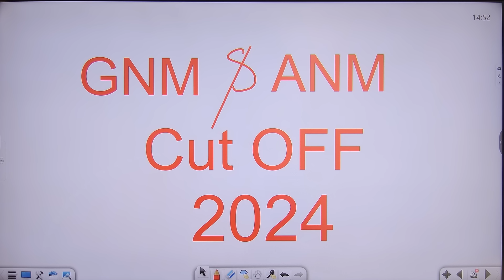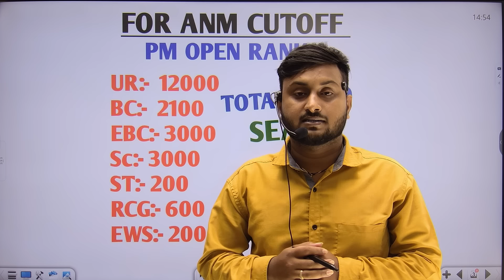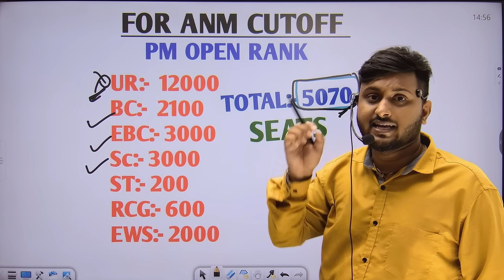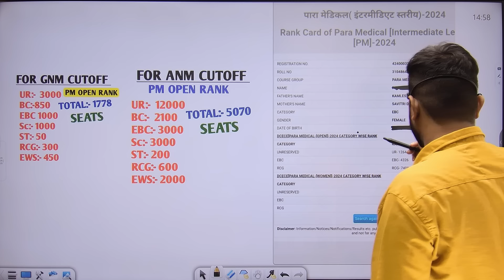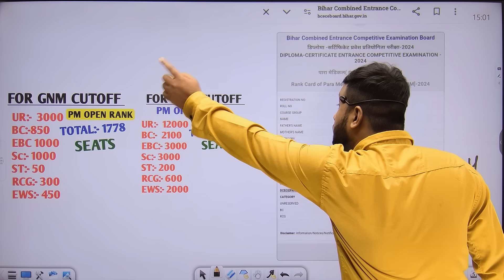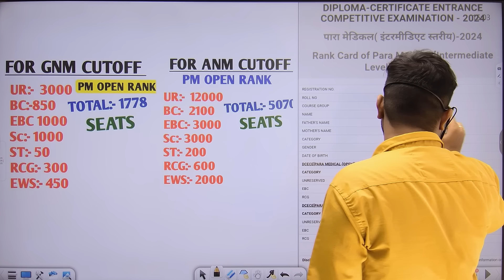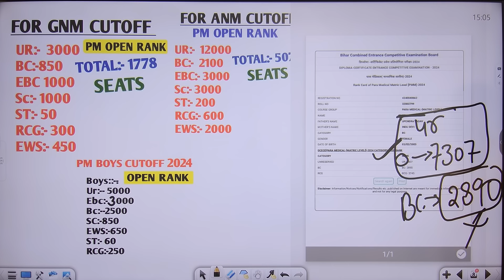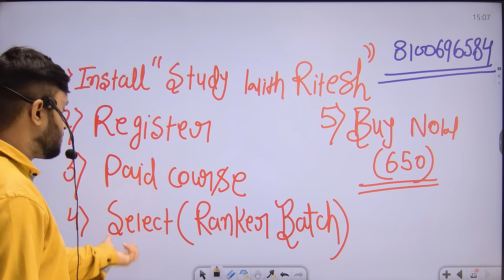Bihar Paramedical 2024 total seats|| Bihar paramedical Gnm total seats